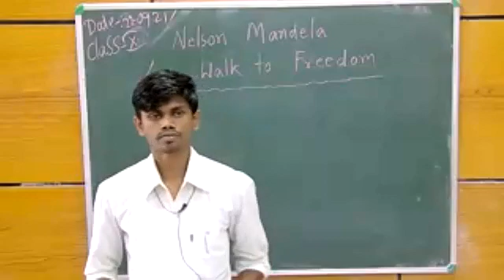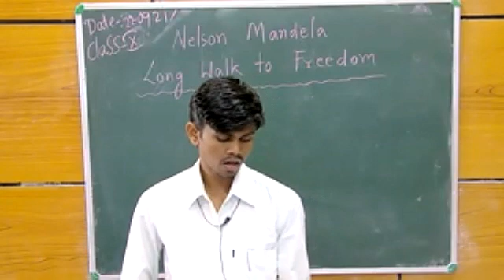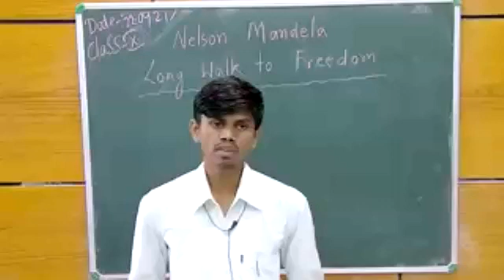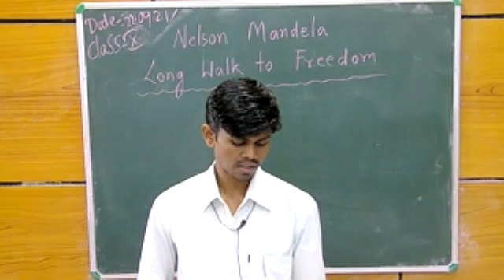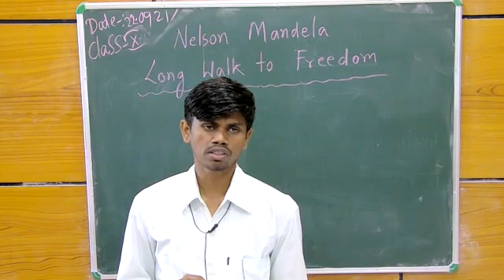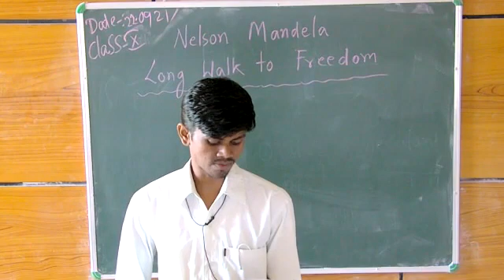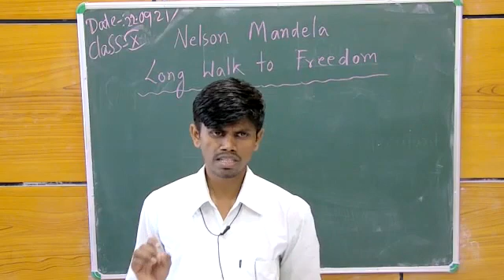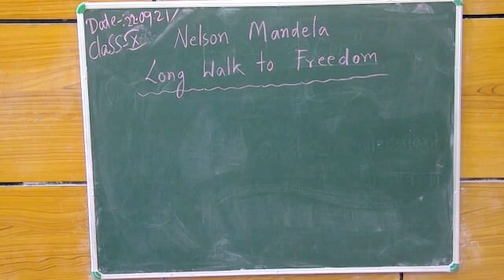ENGLISH_ std: 10th Nelson Mandela